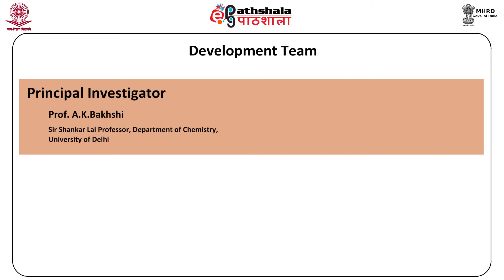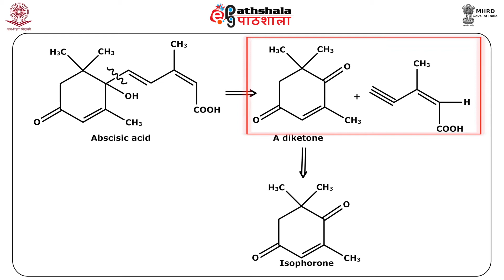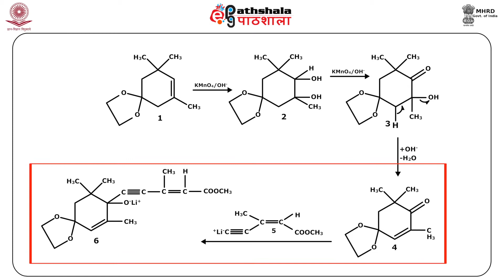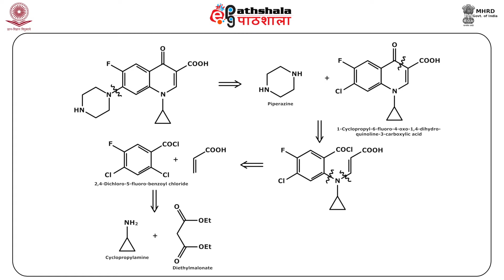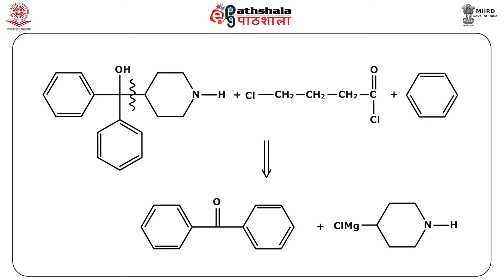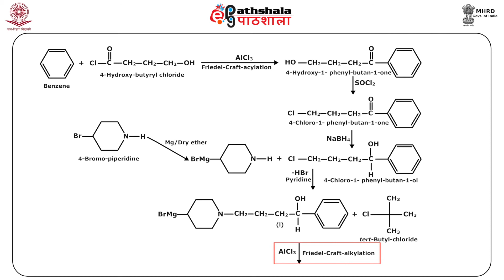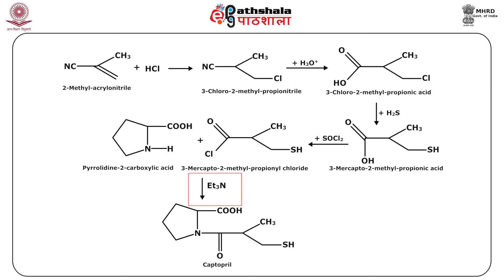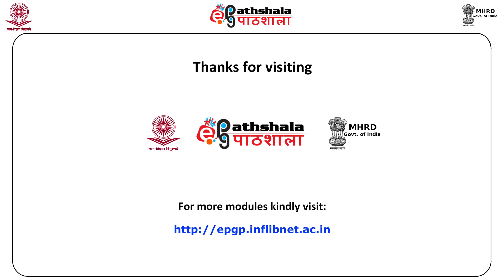Total synthesis of complex organic compounds using disconnection approaches